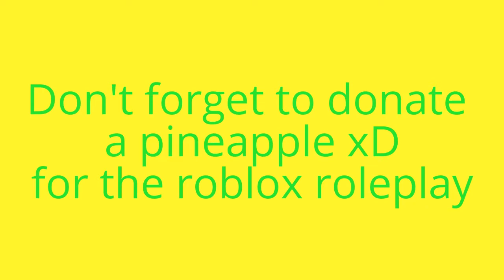YAY COOL COLORS